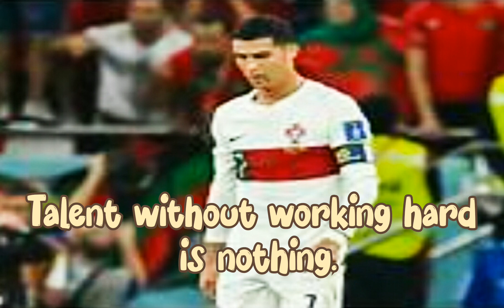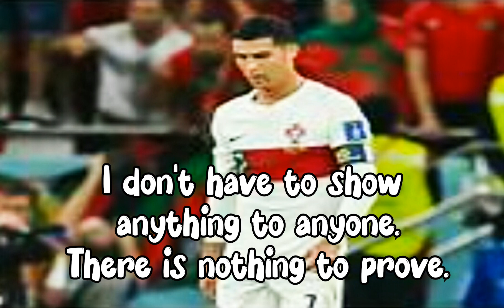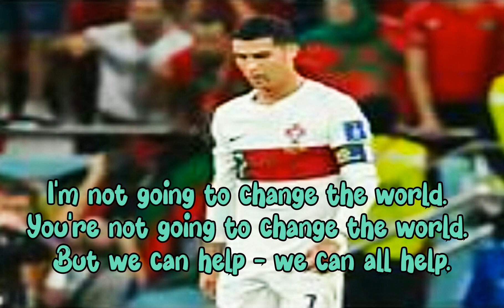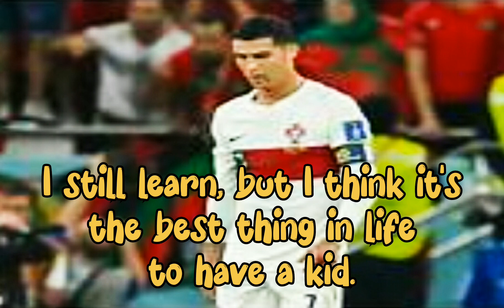Quotes famous people Cristiano Ronaldo Quotes